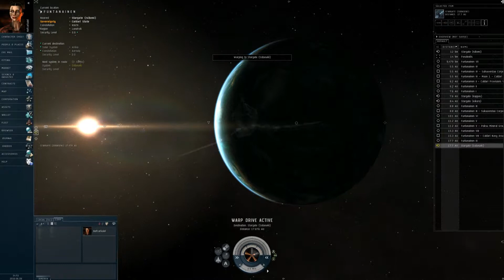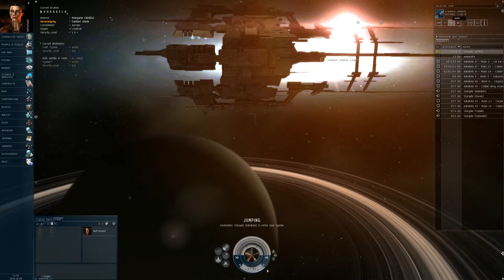Hageken to Airkio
this is the best graphics quality I could get given the movie making software I have @ my disposal...